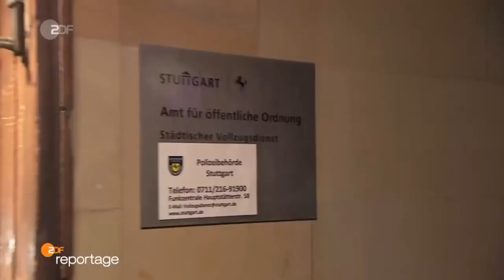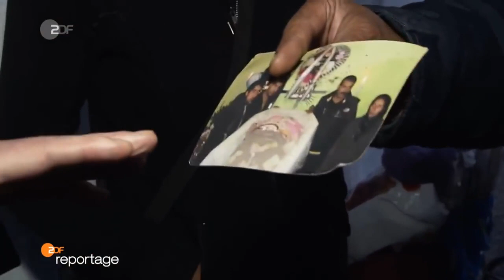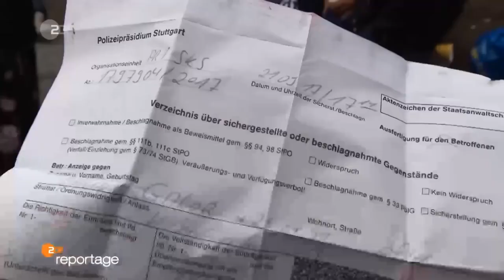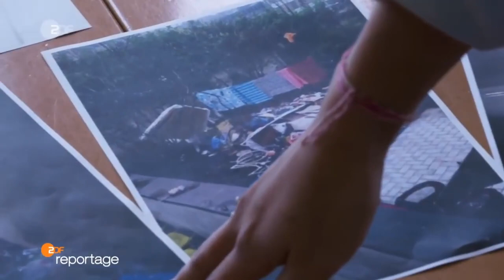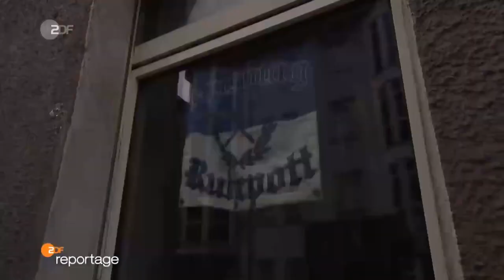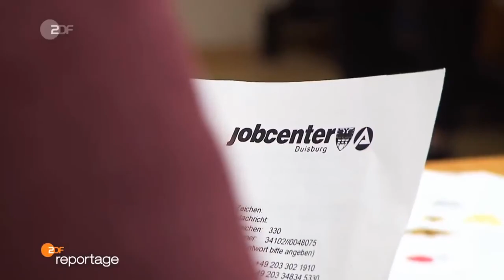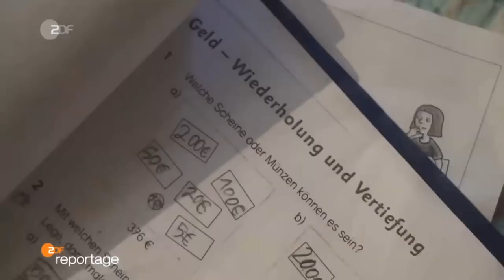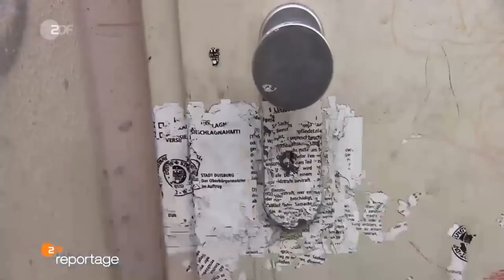🔥 DOKU Sinti und Roma Zigeuner